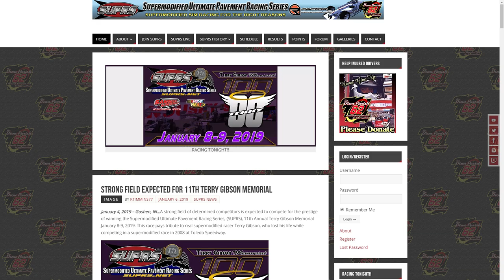2019 Terry Gibson Fast 50 Post Race Show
Hear the soft-spoken SpeedyMan talk about his first supermodified win at the SUPRS Terry Gibson Fast 50 NASCAR Heat supermodified sim race from Sandusky Speedway.

Includes replay footage and interviews with all the podium finishers.

--Watch live supermodified sim racing most Tuesday nights at 9pm est